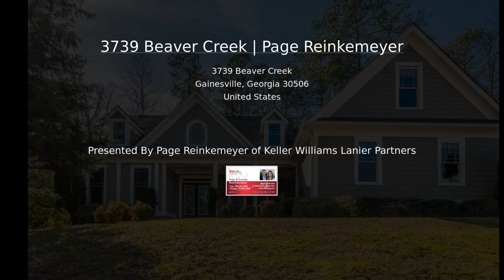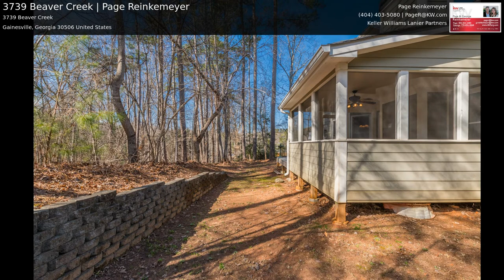3739 Beaver Creek | Page Reinkemeyer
Within the luxurious foyer, you will find architectural elegance. Enjoy soaring ceilings, stylish molding, gleaming hardwood floors, new carpet, tile flooring, granite countertops, stainless steel appliances, and stone fireplace. The great room looks out to the screened-in back porch alongside the open deck. The owner's suite on the main level is massive and has many features: trey ceilings, ensuite bath boasts, oversized shower, whirlpool tub, and separate his/hers closets. The ornate, wrought iron staircase leads to two more bedrooms and a gigantic bonus room. The finished terrace level contains an in-law suite, kitchen, bedroom, full bathroom, flex room, whole-house vacuum cleaner and unfinished storage space. You will also love the spacious three-car garage. There is plenty of privacy and an abundance of living space at this residence.